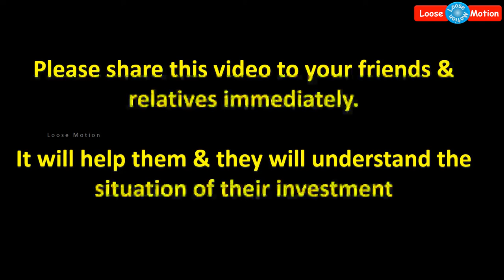Nathella Sampathu Chetty Jewellery | நாதெள்ளா சம்பத்து செட்டி ஜுவல்லரி | Nathella Jewellers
Watch the issue in "Nathella Sampathu Chetty Jewellery's monthly Gold Saving  Scheme". Please share this information to your family & relatives. Keep watching the update from them if you have an account in their Store.